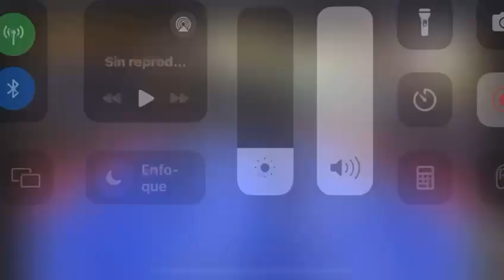Kyanie Rosa 5' 10" OH/OPP Class2026